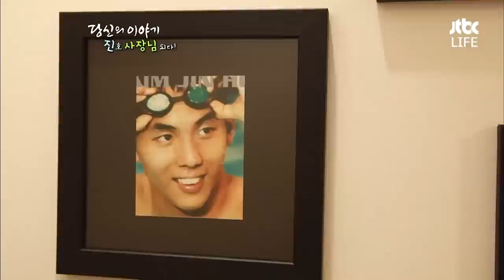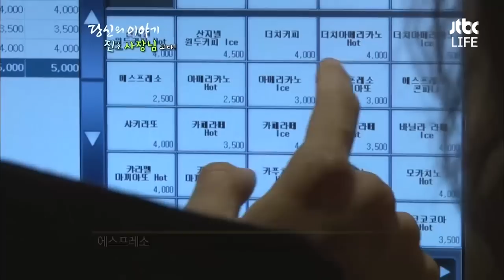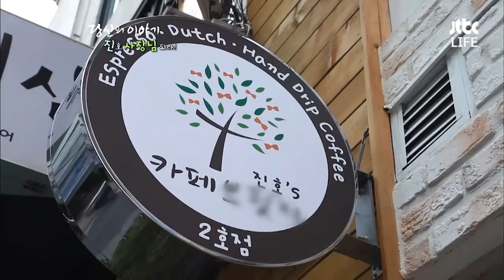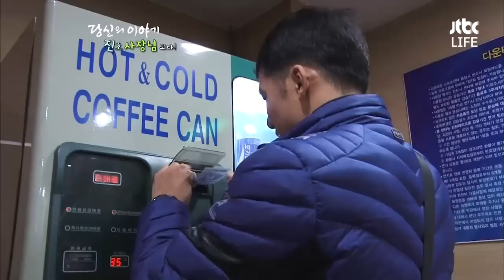장애인 수영 국가대표로 세계 신기록을 세웠던 진호🥇 바리스타에 도전하다?!｜휴먼다큐 당신의 이야기｜JTBC 130114 방송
장애인 수영 국가대표였던 진호
엄마와 함께 카페 사장님에 도전!
커피 제조부터 팬서비스까지 하는 사장님🤗